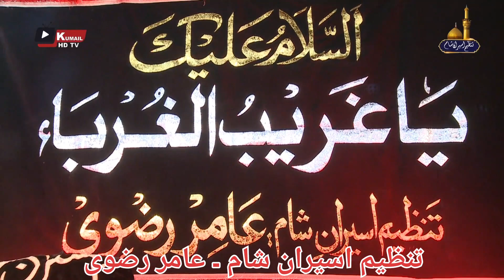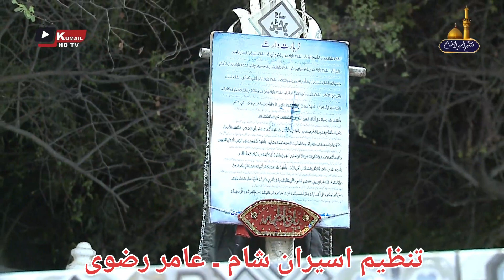Shahadat Mola Raza as | 8th June 2023 | Tanzeem Aseeran Sham